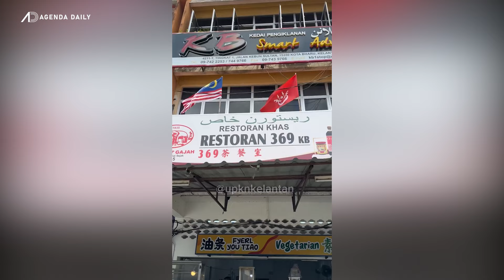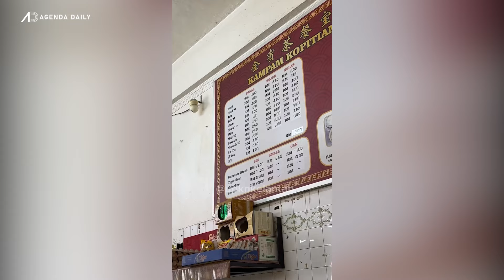Ramai tak tahu bukan Melayu boleh jual babi, arak di Kelantan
Perwakilan DHPP Pusat, Lim Guan Seng dan R. Hareetaran  terus memainkan peranan meleraikan kekeliruan berhubung isu yang melibatkan orang bukan Islam di negeri Kelantan yang di terajui PAS dan Perikatan Nasional.